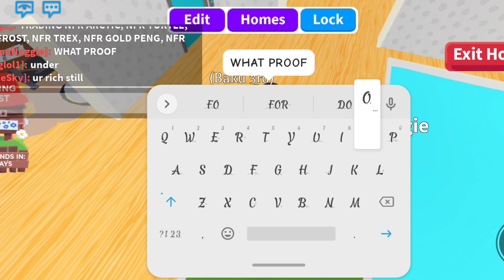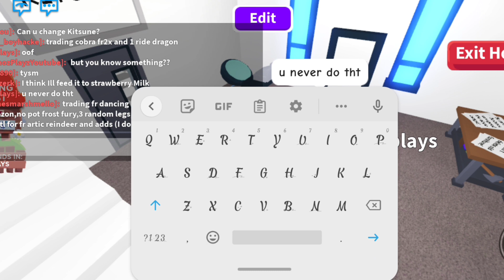Pranking My Friends On April Fools Day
I pranked my best friends on April Fools Day!!😂🤩I love to prank people